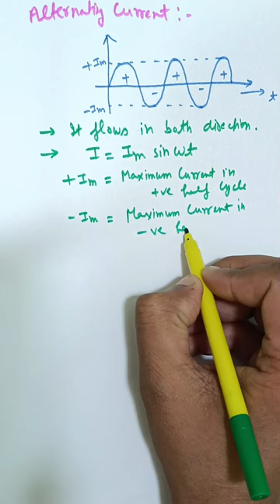Alternating and Direct Current // AC and DC current //Electricalgrowth